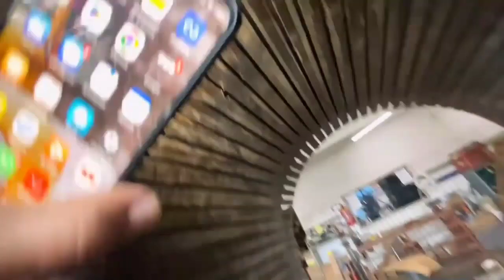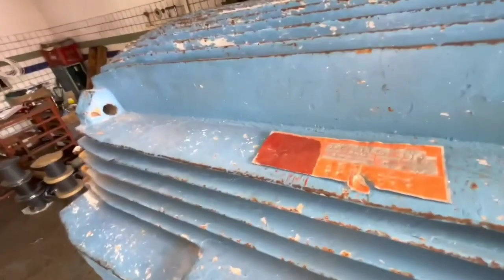Estator em curto, ponto quente e embaralhar chapas.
canal central dos motores

se escreva

canal eletro bombas e motores.